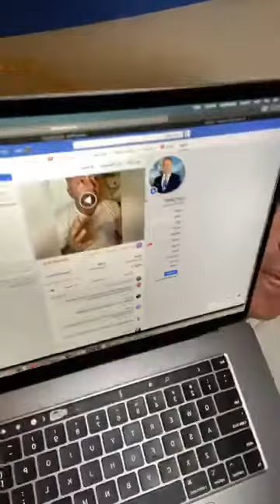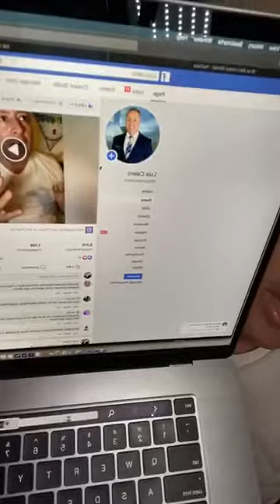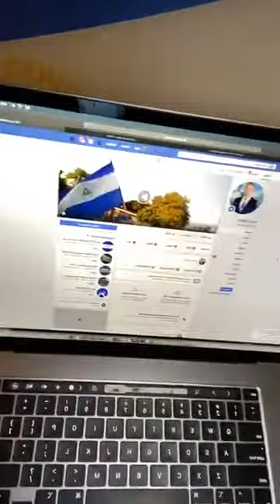Ortega se Churretea y Tiene Orror al Paro Nacional, al Ver la Caida de Evo Morales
🔊🔊🔊Informa para (PCHN) Luis Calero is an award-winning Video Producer in
San Francisco, CA. Luis Calero is committed to positively impacting our Community!

Es hora de que la “Oposicion” en Nicaragua aprenda del pueblo de Bolivia y convoque a un Paro Nacional Indefinido. No mas comunicados ni publicaciónes, el pueblo demanda acciones! Paro Nacional Indefinido!

Cuando se cumplen tres meses de las protestas contra el régimen de Daniel Ortega, las fuerzas gubernamentales asediaron durante casi ocho horas la ciudad de Masaya, que se ha convertido en bastión de la oposición a su Gobierno. Han sido semanas de intensa violencia en Nicaragua desde que los ciudadanos salieron a las calles para protestar en contra de una reforma por decreto de la Seguridad Social el pasado abril. Fue la gota que colmó el vaso. La dura represión a las manifestaciones y el descontento que arrastraba la población después de once años del Gobierno de Ortega derivó en una oleada de protestas pidiendo su dimisión. Sus partidarios y grupos irregulares armados también han salido a las calles donde ha habido enfrentamientos. La Asociación Nicaragüense Pro Derechos Humanos (ANDPH) recoge ya un balance de 351 muertos. La iglesia Católica ha tratado de mediar en un diálogo para una salida pacífica, la comunidad internacional ha presionado exigiendo el cese de la represión, pero la herida sigue abierta.